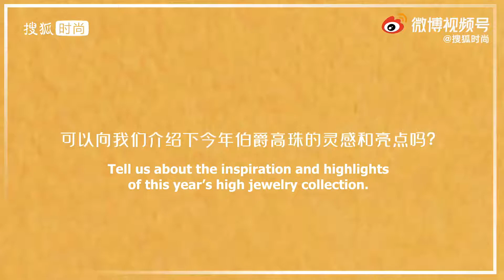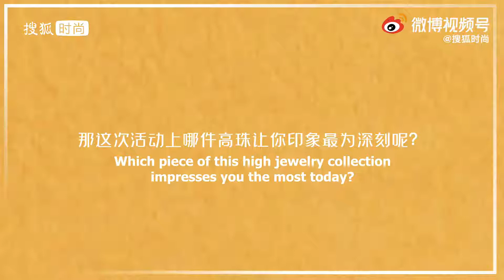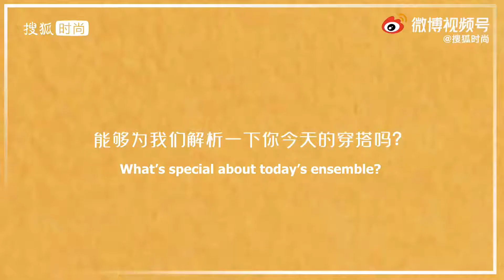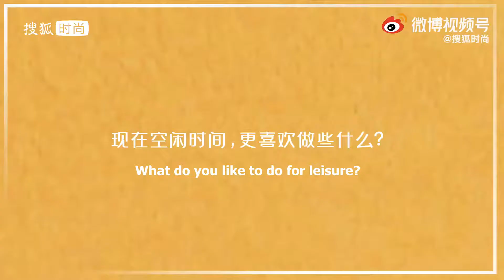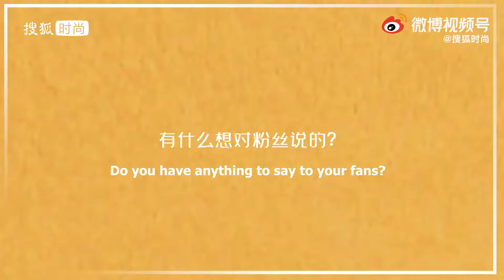[Eng Sub] 20211030 Hu Ge x Sohu Fashion Piaget Extraordinary Lights Post-event Interview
Listen to Hu Ge beautifully describes the luxury brand's new collection, shares a little bit of his 2021, and shows his appreciation to fans in a romantic and sweet way.